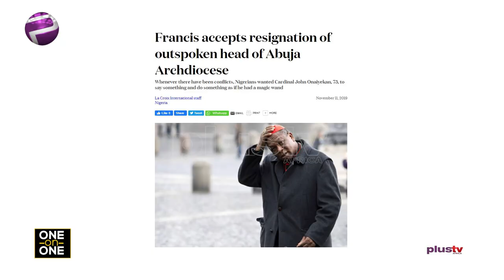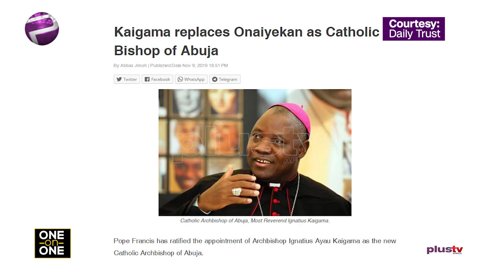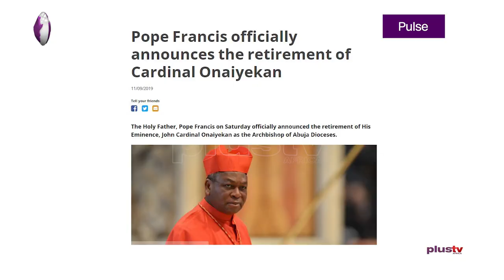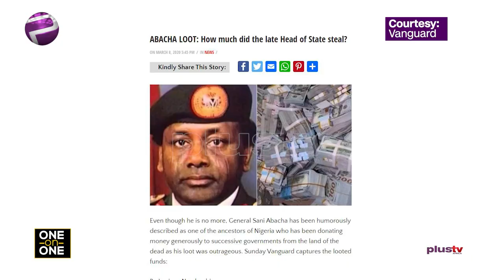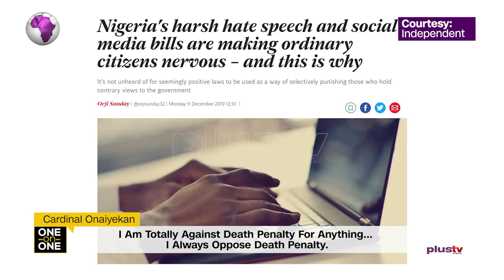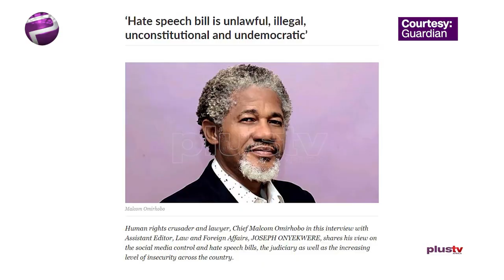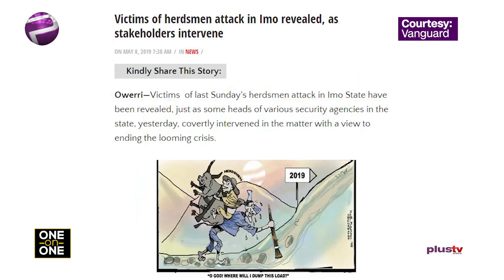Cardinal Onaiyekan Speaks On His Retirement And Terrorist Attacks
On this episode of One On One, we have the honour of having Cardinal Onaiyekan to discuss his Resignation Retirement and services To the Archbishop.

John Olorunfemi Onaiyekan was born 29 January 1944. He is a Nigerian prelate of the Roman Catholic Church. He was Archbishop of Abuja from 1994 to 2019 and was made a Cardinal in 2012. He has served as President of the Christian Association of Nigeria, President of the Catholic Bishops' Conference of Nigeria and Bishop of Ilorin.